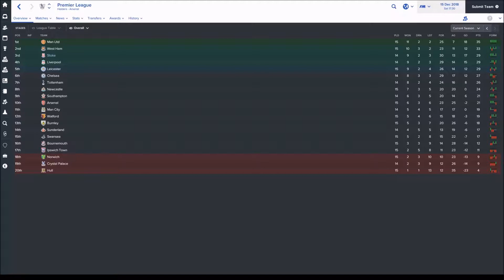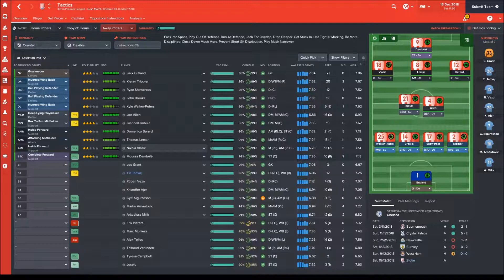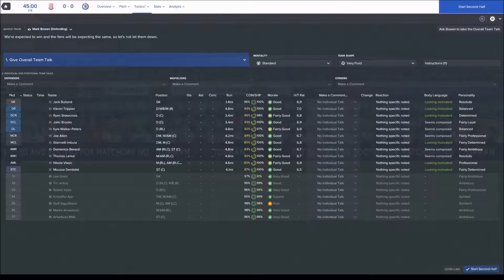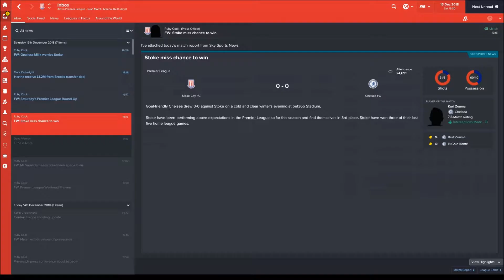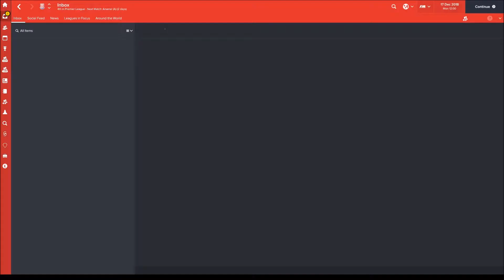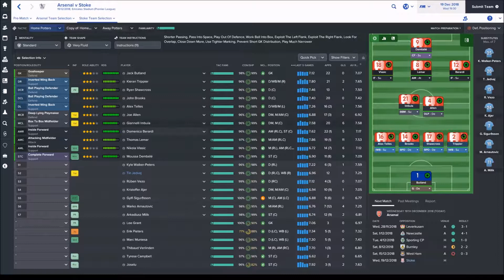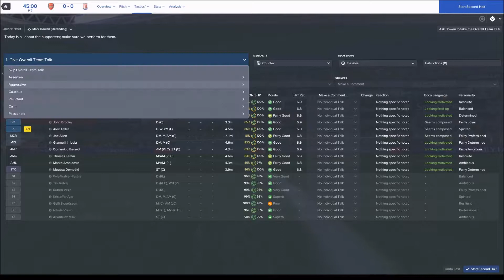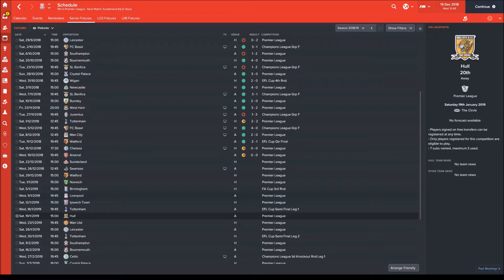Pushing The Potters - Episode 11 - Arsenal/Chelsea Festive Frolics! - Football Manager 2017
We are back with Stoke in FM17, and we're well into the festive period! Can we carry on with our success in this double-header against Chelsea, and reigning champions Arsenal?

FM17 - Football Manager 2017 - Stoke City